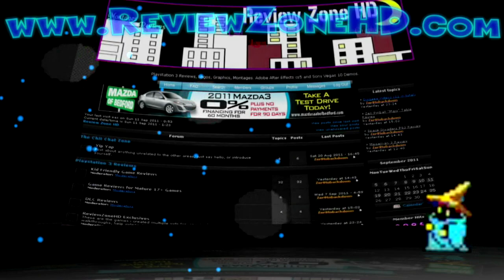PS3 Dead Island Review Patched Version -- ReviewZoneHD